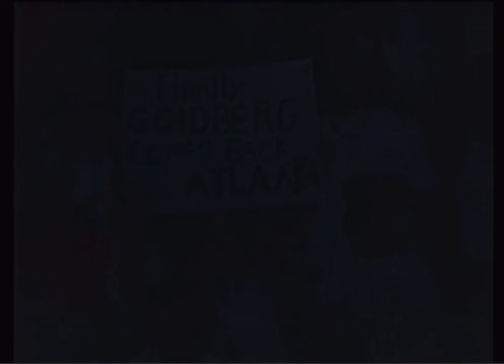Goldberg V Tank Abbot WCW Nitro 5th June 2000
Can you help a brother out 🙏🏻❤️‍🩹🙏🏻

Hi Im Scott Im glad you like the Goldberg videos i upload to the legend
as I've recently been diagnosed with cancer which is my i have the YouTube channel as a tribute to Goldberg to help cheer me up i put most of my time uploading videos and replying to all you great amazing supporters, if you could spare any donations such as 50p or £1 it would be much appreciated  Thank You and if not no worries i hope you enjoy the channel And I Will Continue To Upload Videos Daily On The Road To Recovery Thanks Scott